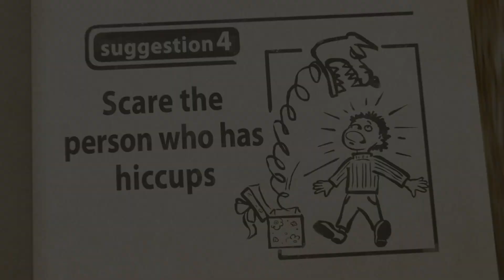🎵TaDaBoom Español Castellano 🌳 Notas del bosque 🎼 Colección de canciones para niños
TaDaBoom Español Castellano 💥 Todas las canciones para niños de la A a la Z 🎵

Canciones y vídeos musicales favoritos de los dibujos animados Masha y el Oso en el canal oficial de música TaDaBoom español castellano.

Con la bondad y la comedia en el corazón, la serie sigue las aventuras de una niña llamada Masha y su amigo, El Oso. Su relación es una metáfora de cómo un niño se relaciona con el gran mundo y cómo un adulto puede ayudar en esta difícil tarea. Masha es una niña inquieta que apenas puede quedarse quieta debido a su inagotable energía: ¡hay que probar todo lo que entra en contacto con ella! Es muy simpática y trata a todo el mundo como si lo conociera de toda la vida. Su curiosidad y creatividad la llevan a vivir divertidas aventuras. El dibujo animado se convirtió en un éxito para las familias de todo el mundo debido a su inteligente capacidad para entretener y educar tanto a los niños como a sus padres. Masha y el Oso educa a los niños sobre la verdadera amistad, el cuidado y la libertad de la creatividad de una manera divertida e inteligente.
Aquí encontrarás canciones para niños y para toda la familia, los mejores clips musicales de los dibujos animados Masha y el Oso, karaoke para niños, nanas, música para dormir a los bebés, canciones infantiles para niños y vídeos educativos para niños pequeños. TaDaBoom español castellano te ayudará a disfrutar estudiando, bailando, cantando e incluso aprendiendo a contar.

Mira, disfruta y comparte con tus amigos!